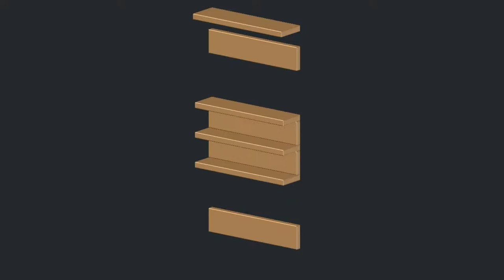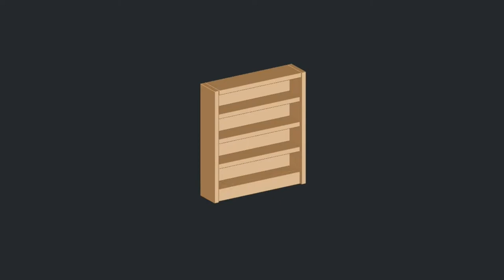(3D Art) ACNH Wooden Bookshelf - Ice Cream Stick Craft Idea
Homemade / Creative / Life Hacks
EASY DIY Craft - How to make wooden craft

Using Popsicle / ice cream stick to create wooden craft.

Tools / equipment / items require to carry out any of the simple craft.
1. Popsicle / Ice cream sticks
2. Pencil
3. Scissor / knife
4. Glue
5. Sand Paper